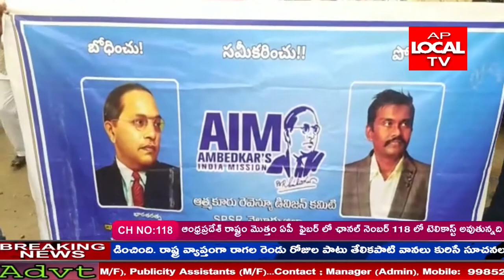రమ్య హత్య నిందుతుడికి ఉరిశిక్షవేయాలని ఆత్మకూరుబంగ్లా సెంటర్ అంబేడ్కర్ విగ్రహంవరకుక్యాండీల్ ర్యాలీ